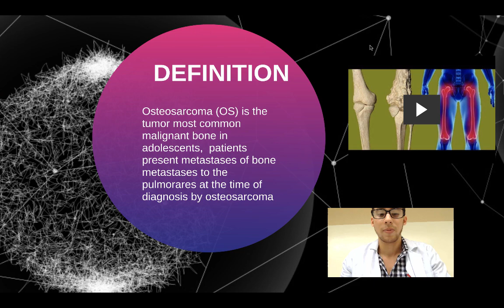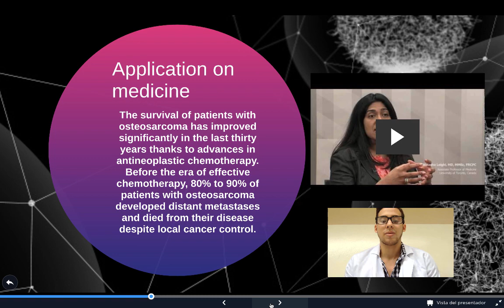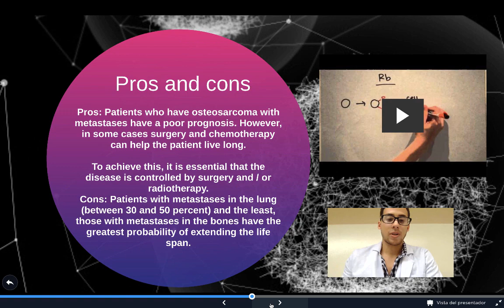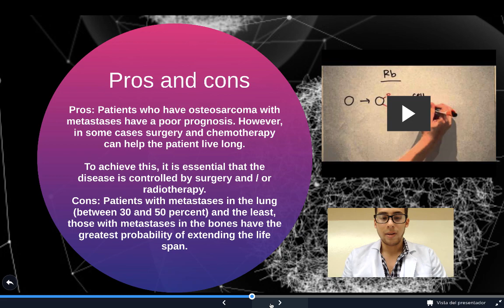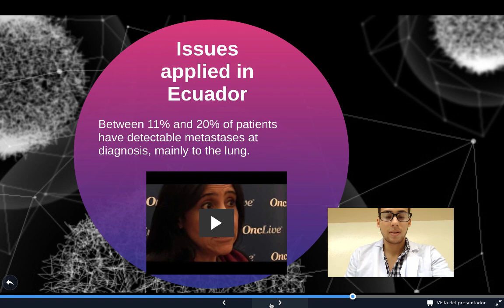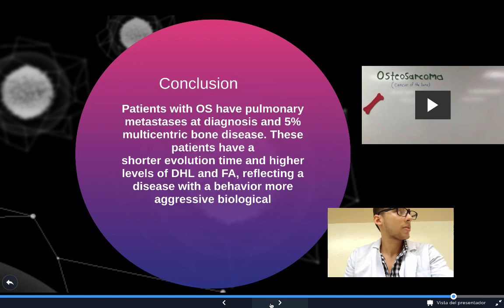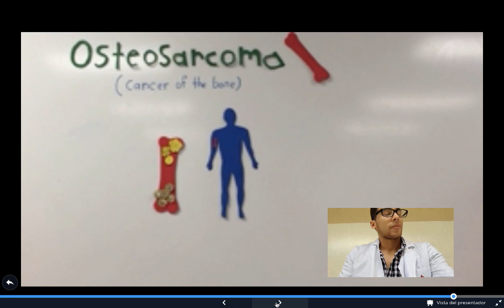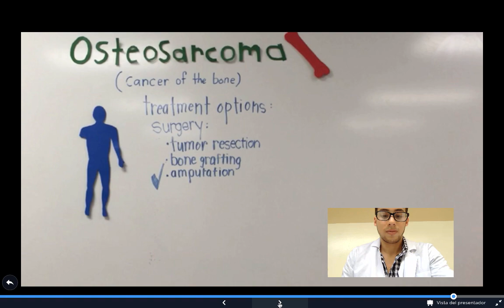Pulmonary Metastases from Chondroblastic Osteosarcoma